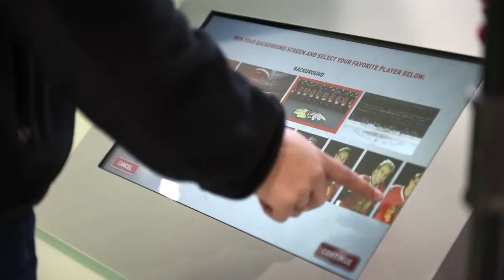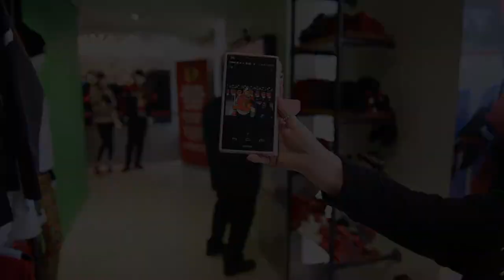Blackhawks Team Store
DI helped the Blackhawks create a fan experience at their flagship store on Michigan Ave.  Not only can fans get the latest Blackhawks scarfs and jerseys, but also get their photo taken with their favorite player or coach.